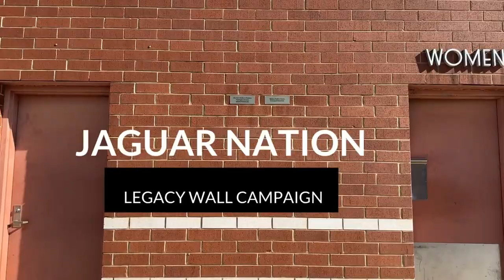C.H. Flowers Girls vs Dr. Henry A Wise